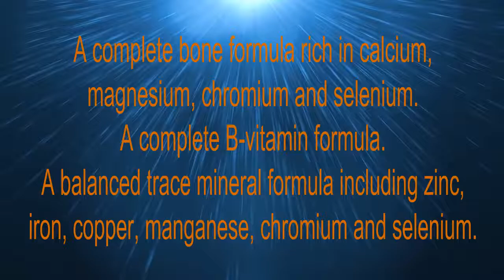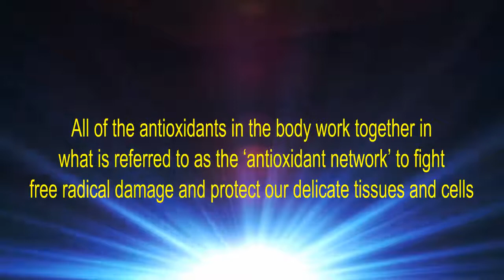👍Nu skin Vitox ⭐